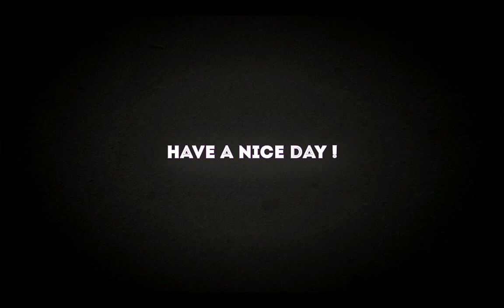Angry Birds Star Wars Facebook - Weekly Tournament #34 - Level 2 - Score: 84160 (★★★)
This is the 2nd level of the Weekly Tournament #34 running from 05 August 2013 to 11 August 2013 in Angry Birds Star Wars, cleared with 3 stars and score 84160.